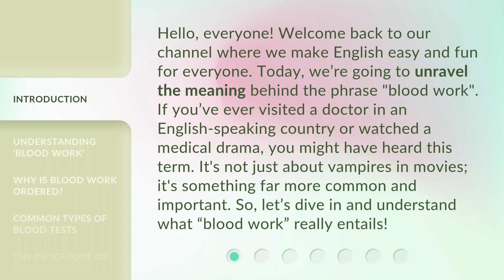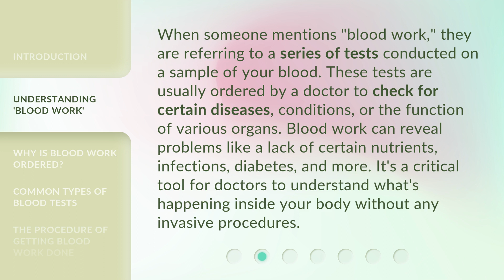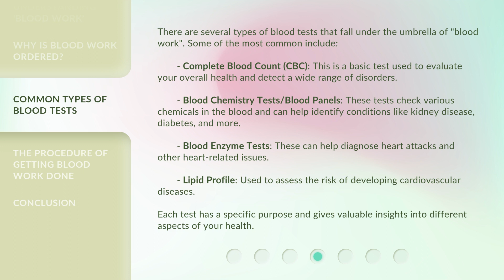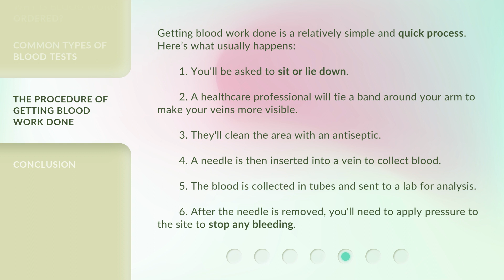Unveiling the Mystery: What Does "Blood Work" Really Mean?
Decoding 'Blood Work': Understanding the Meaning and Importance • Join us as we unravel the mystery behind the term 'blood work' and discover its significance in healthcare. From understanding its purpose to exploring common types of blood tests, this video provides valuable insights into this essential medical procedure.

00:00 • Introduction - Unveiling the Mystery: What Does "Blood Work" Really Mean?
00:41 • Understanding 'Blood Work'
01:14 • Why is Blood Work Ordered?
01:45 • Common Types of Blood Tests
02:36 • The Procedure of Getting Blood Work Done